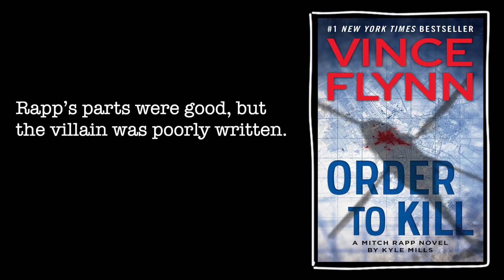TEN WORD BOOK REVIEW | Order to Kill The Survivor (The Mitch Rapp Series, Book 15) (Kyle Mills)